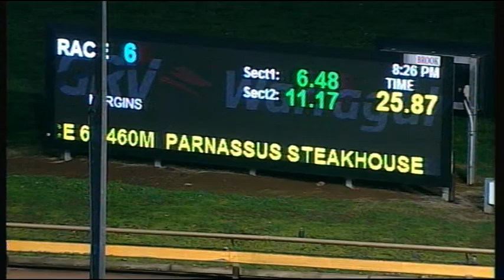WGL TUE 24 JUL 18 R6